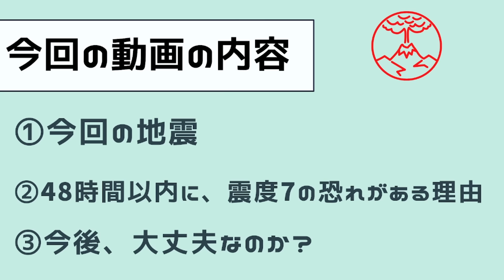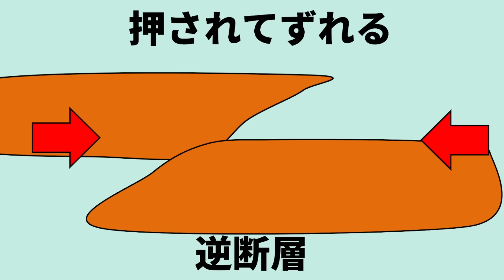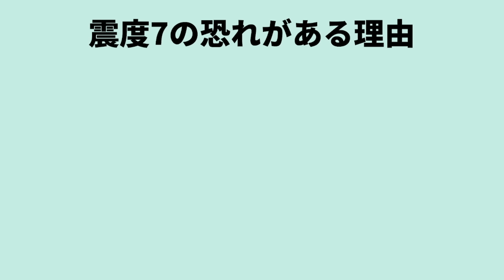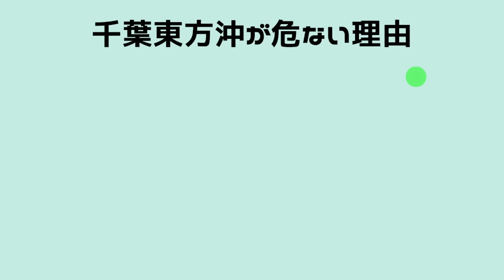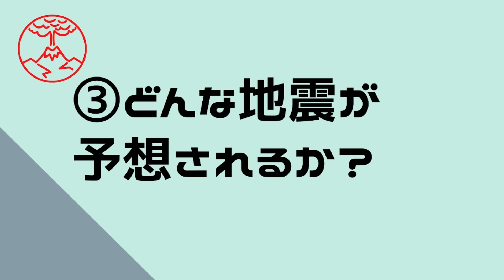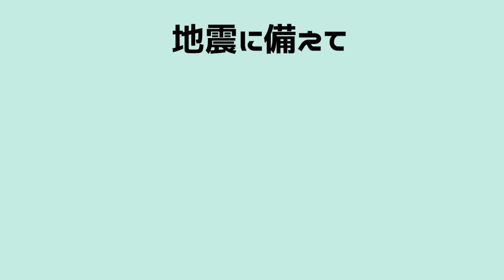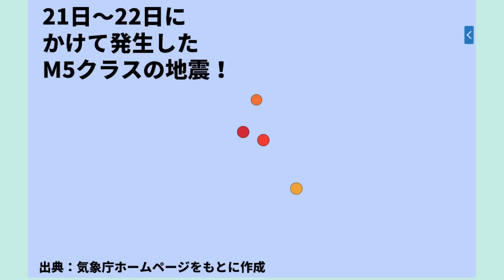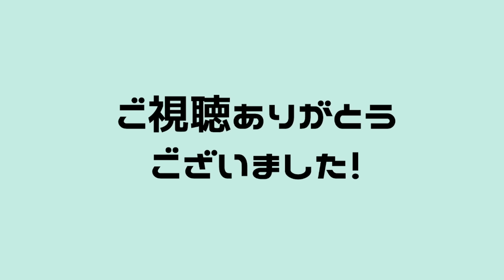【緊急放送！】国内で48時間以内に震度7巨大地震の恐れ！今すぐ備える必要があります！